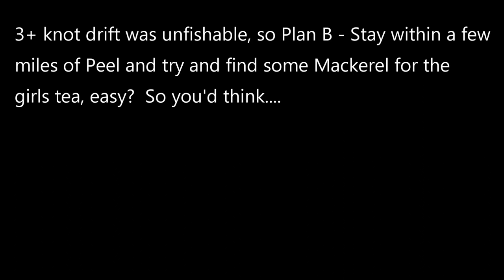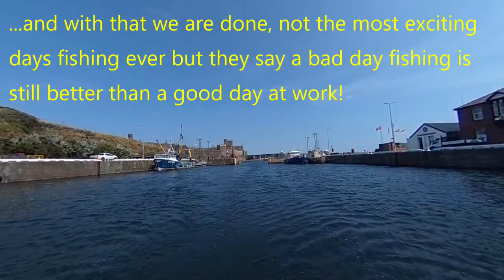Tope Session Turns In To Early Season Mackerel Fishing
You might want to leave the volume off for this one, I've left the wind noise in on purpose for effect, it was not a nice day to be at sea :)

Cos sometimes the wind forecast is just utter b s! 20 knot winds and a 3+knot drift made the initial Tope plan unfishable once I was out there. Plan B was to stick around close to home and catch some fresh Mackerel for the girls tea. Plagued by stone fish (the warm weather has definitely brought on a weed bloom down to 40-50ft) I got the job done and then called it an early finish.

For all the tackle we use please check out the Sea Anglers tackle store on Amazon UK